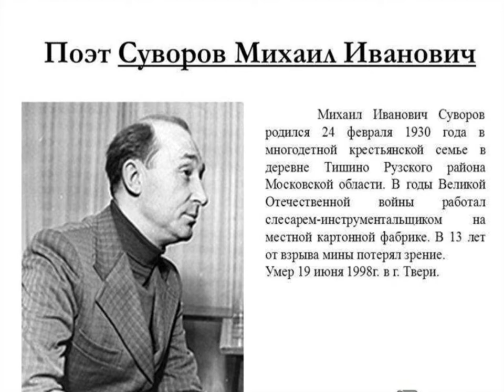3 декабря - международный день инвалидов